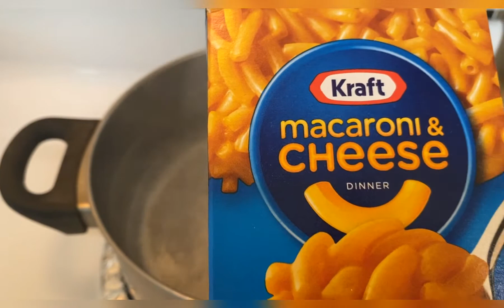My hubby's birthday vlog | Home made black forest Cake | Candle light dinner | White sauce pasta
Hi friends, i am showing how we celebrate my husband birthday in home during this lockdown days. Also presenting how to make white sauce pasta with shrimp topping. Hope you will get great entertainment.